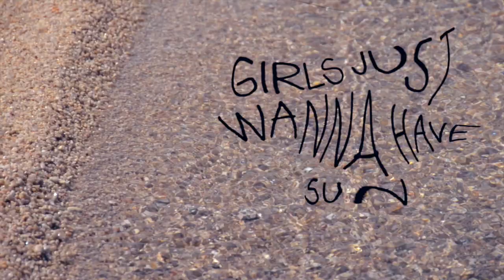Κοριτσια στον ηλιο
Ierissos early summer.